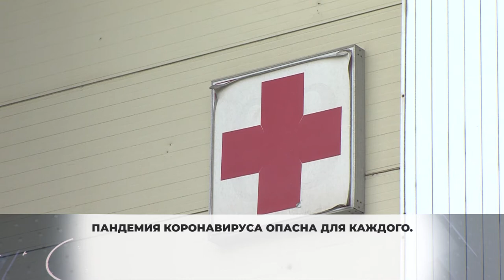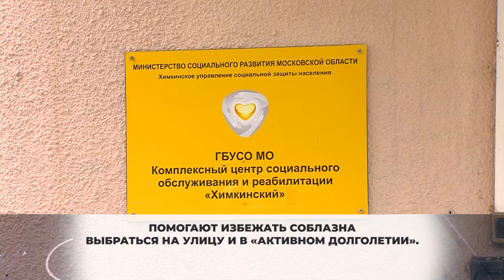В зоне риска. Пенсионеров просят остаться дома. 13.11.2020